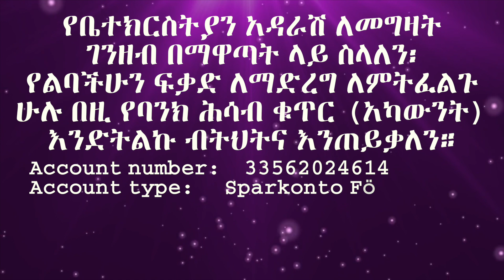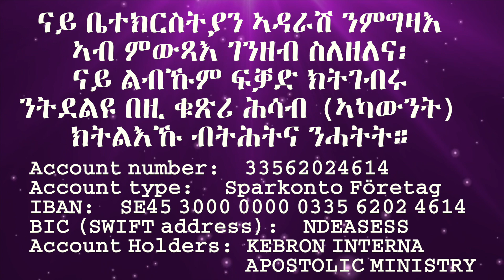9000 ይበልጥል ወይስ 12 (9000 ዶ ይዓቢ ወይ 12 ) Part 2 ሐ/ሃዋርያ ሕነሽም ኢትዮጵያ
ሎሚ 15/07/2016 ሃዋርያ ሕነሽም ኢትዮጵያ ማርቆስ 6 መበገሲ ብምግባር፣ 9000 ዶ ይዓቢ ወይ 12 ዝብል ኣርእስቲ፣ንምንታይ ኢና እግዚኣብሄር ዝገበረልና ዝበዝሐ ነገር ረሲዕና ብሓደ ክልተ ጉዳያትና ንሽገርን ንጭነቅን፧ ከመይ ጌርና’ኸ ካብኡ ንወጽእ ምሂሩ።
ዛሬ 15/07/2016 ሐዋርያ ሕነሽም ኢትዮጵያ ማርቆስ 6 መሰረት በመድረግ 9000 ይበልጥል ወይስ 12 በሚል እርእስት፣ ለምን እግዚኣብሄር ያድረገልን ቡዙ ረስተን በኣንድ ሁለት ግዜዊ ነገሮች የምንቸገረውና ምንጨነቀው፧ እንዴት አድርገን እንወጣለን የሚል ትምህርት ሰጠ።
Part 2